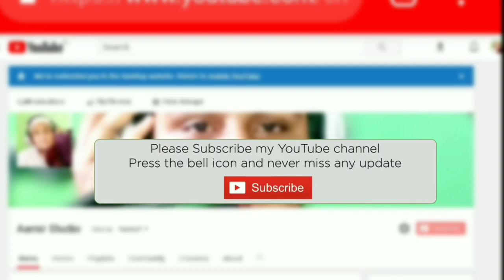Urdu Drama(mukalma) Muaamlat Ki Durustagi By Student Of Madrasa Hidayatul Quran Godhra comedy Video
AAP APNI CHANEL PAR MERE VIDEO UPLOAD KARNA CHAHO TO KAR SAKTE WITHOUT EDITNG K UPLOAD KAR SAKTE HO

qari Rashid Ajmari db

WhatsApp Status Hd , ISLAMIC Video,Naat WhatsAppStatus,Hd Video